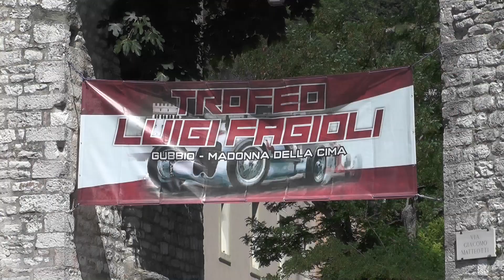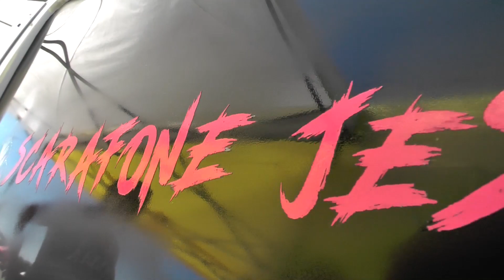HILLCLIMB SALITA TROFEO LUIGI FAGIOLI 2020 - SCARAFONE JESSICA - CITROEN AX E1 1150 - PASSAGGI